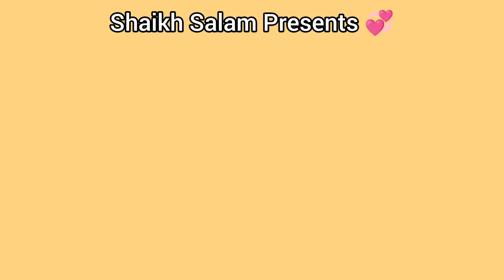Chinese Samosa crispy 💯 %Teatime snack ❗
Chinese Samosa

baking soda
salt
ghee
water for dough

Vegetables as you like
here we used
carrots
cabbage
capsicum
potatoes

fine chopped

salt
black pepper powder
vinegar
Soya sauce

garlic cloves chopped

First make a hard dough

rest 30 mins

Fry garlic cloves in oil

add chopped veggies

add salt

add few drops of water

add capsicum

add vinegar

add Soya sauce

stir fry 5 mins

30 mins later

dough is ready

roll it

cut it
Put filling

fold and stick

make samosa shapes as you like

fry in oil

Must Try

 delicious,crispy samosa